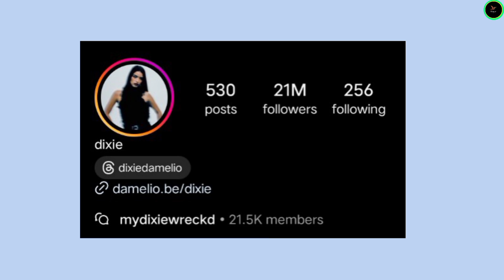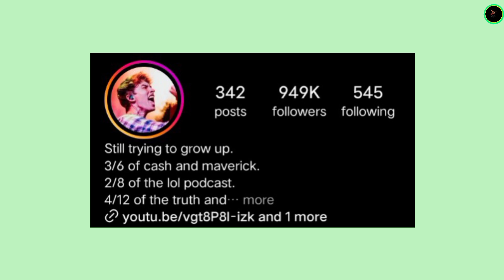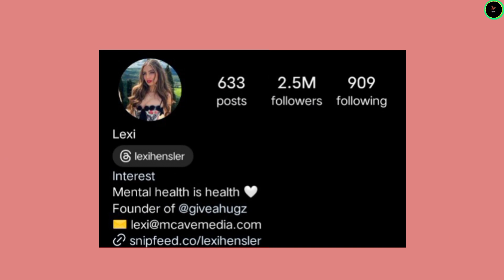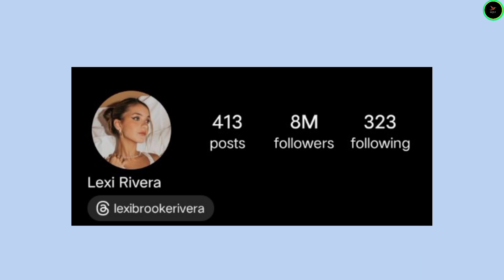Dixie D'Amelio vs Maverick Baker vs Lexi Hensler vs Lexi Rivera Lifestyle Comparison 2024